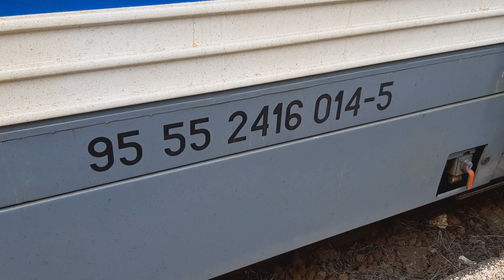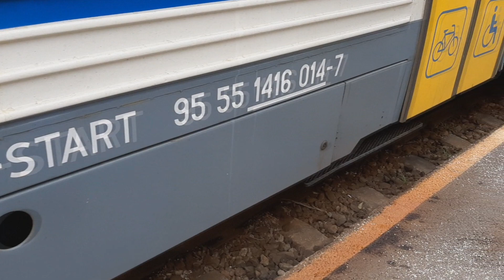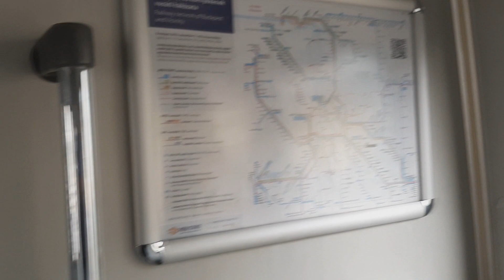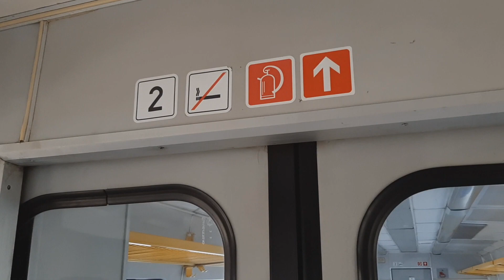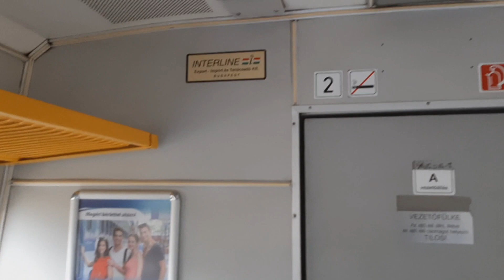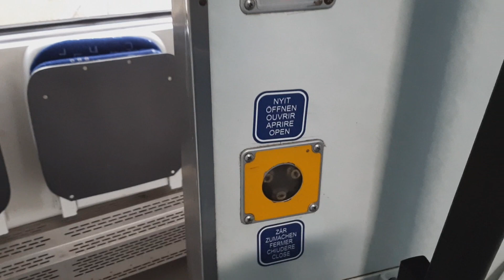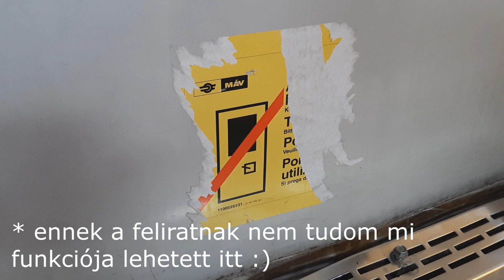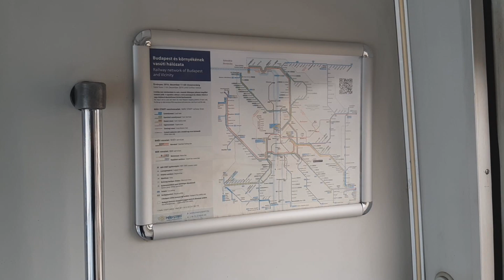H-START motorvonat (416 014/Uzsgyi)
A kialakult helyzet miatt, sajnos nem tudok elmenni fotózni ezért az eddig elkészült videókat próbálom meg beosztani, addig amíg nem áll vissza a rend. Kérlek titeket, hogy maradjatok otthon, csak a legszükségesebb esetben menjetek ki az utcára.
A sokféle becenévvel rendelkező motorvonatok a 2000-es évek elején érkeztek Magyarországra, orosz államadósság fejében. A motorkocsikat az orosz Metrovagonmas cég gyárotta. A 001-es prototípus 2002-ben állt forgalomba a 2-es vonalon, de ottani tevékenysége nem volt hosszú életű. 40 db motorvonat érkezett és mindegyiket Szentesre honosították.
Engedélyezett legnagyobb sebességük 100 km/h, összesen 140 ülőhely található rajtuk. Sajnos a legtöbb személyvagonhoz hasonlóan, magas padlós, nem is egyszerű rá a felszállás. Szolgálati tömege 80,5 t, csak másodosztállyal rendelkezik. Érdekesség, hogy a motorvonat oldalán a 2. osztály jelzés alatt, láthatjuk az ülések számozását, abban a szekcióban, viszont az utastérben ez sehol se találjuk. Szinkronban is közlekednek, akár 3 összecsatolt motorkocsi is vezethető az elülső vezérállásból. Egy motorkocsin 2 db kerékpárkampó található.
2017-ben a MÁV egységesítés céljából kívánta a kék Flirt motorvonatok festését alkalmazni minden motorvonat szérián, amibe beletartozott a 416-os sorozat is. Ennek keretében kicserélték az ülések huzatait, a csomagtartót sárgára festették, illetve a WC is kapott kisebb ráncfelvarrást. Sajnos még most is, évekkel később durván 10 db ha megkapta a felújítást, ezzel örökölve a "Kék Uzsgyi" elnevezést.
A legtöbben "Uzsgyi" néven ismerik a típust, a nevet az induláskor hangosan felzúgó, erőteljes motor hangjáról kapta.
A 81-es vonalon, 2005 decemberében állt forgalomba az első Uzsgyi, fokozatosan kiváltva a Csörgős ingavonatokat. Ma főként a 81-es, 101-es és a Szentes, Baja környéki vasútvonalakon dolgoznak.
Jó szórakozást!! :)